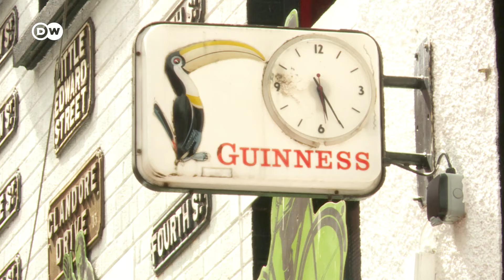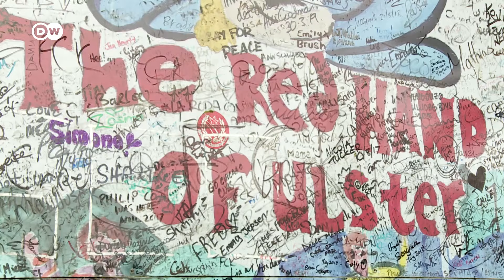Travel Tips for Belfast from a Local | Top Things to Do in Belfast City | History, Pubs and Titanic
Belfast local Chrissie Greenaway shows you around her hometown in Northern Ireland. Highlights include stops at some of the city's oldest pubs, the 'peace lines' and the Titanic Belfast museum.